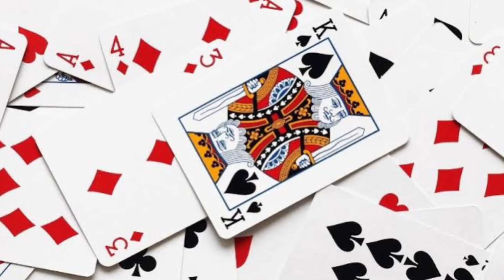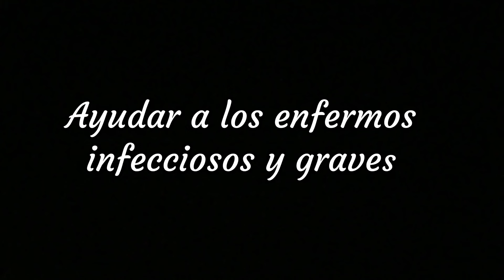San Camilo de Lelis en 3 Minutos - El Santo del Día - 14 de Julio